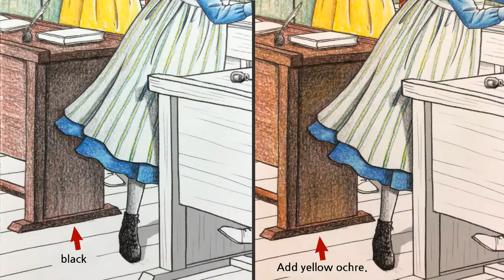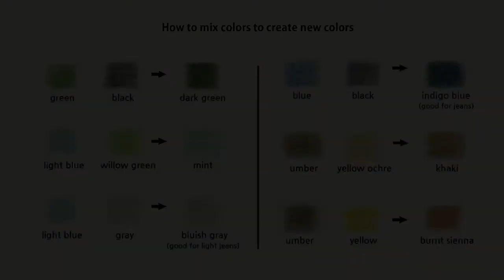Yalzza's coloring tutorial / Anne of Green Gables 12 / 얄짜의 컬러링 레슨 - 빨강머리 앤 12 - #15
Gilbert never should have said "carrots" in front of Anne.
It was his big mistake. :D

I colored this picture with 36 colored pencils.
The tip for coloring with a small number of colored pencils is to color several colors step by step.
Just color it softly.
Colors do not mix well when applied with strong force.
Check out tips on creating new colors by blending colors at the end of this video.

앤에게 당근이라고 놀린 길버트는 크나큰 댓가를 치르게 됩니다 ㅎㅎ